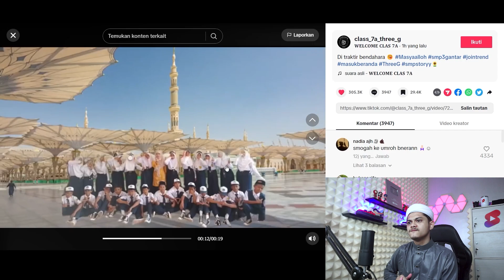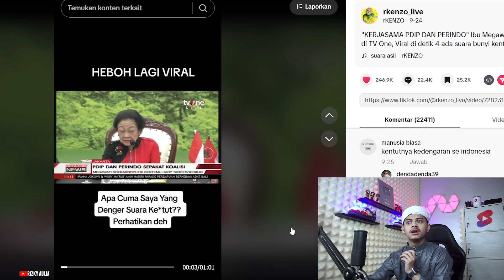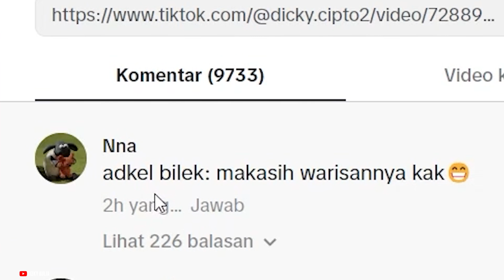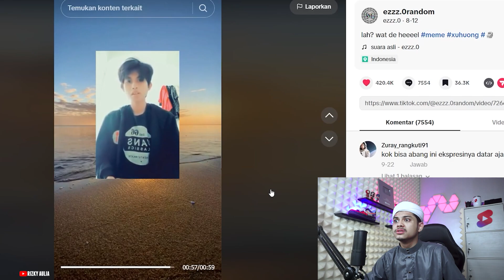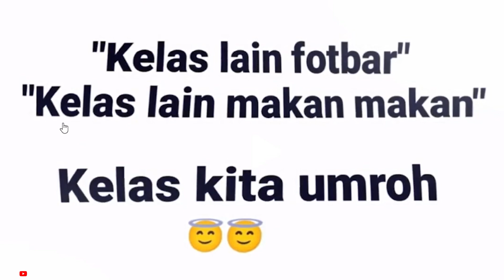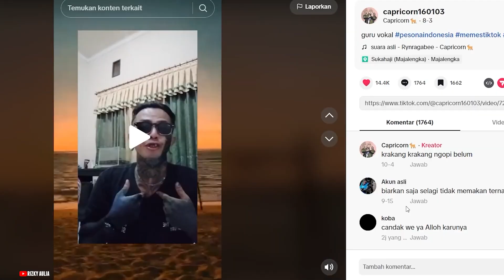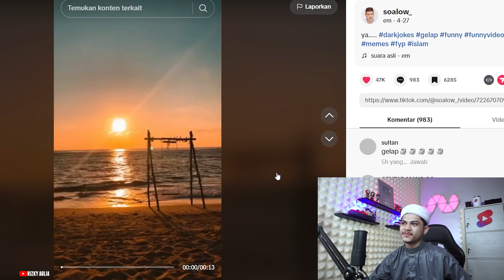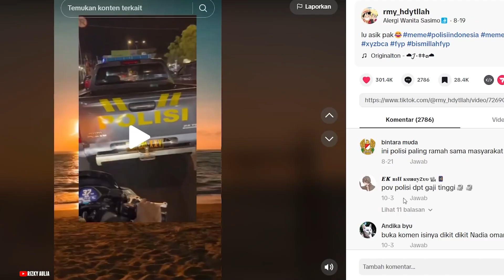youtube video #-yBDlHJxGsk